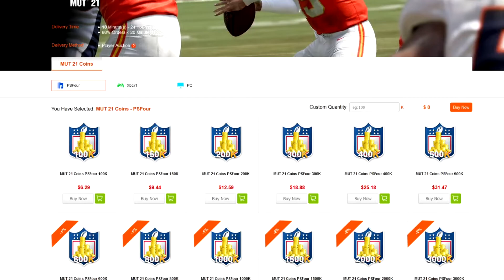FLASHBACK MARCUS MARIOTA IS INSANE! MADDEN 21 ULTIMATE TEAM FLASHBACK MARCUS MARIOTA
Wanna Grow Your Youtube Channel?